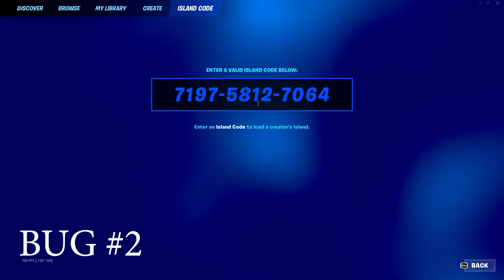*BUG DE XP AFK ROTÍSIMO* COMO SUBIR RÁPIDO de NIVEL en FORTNITE! SUBE AL NIVEL 100! CAPÍTULO 4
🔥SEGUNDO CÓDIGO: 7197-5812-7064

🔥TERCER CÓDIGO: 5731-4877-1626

:D

10 Nuevos Bugs Antes de Fortnitemares 🎃